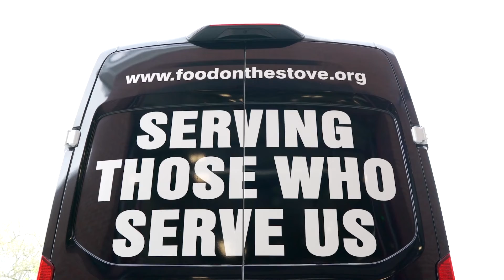Farm to Firehouse Dinner 4/22 @ Station 203 -